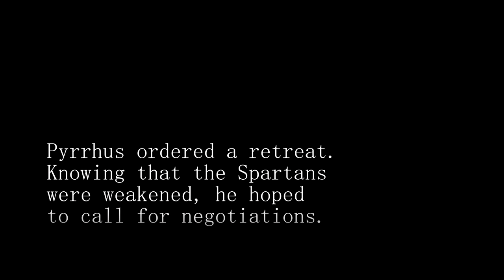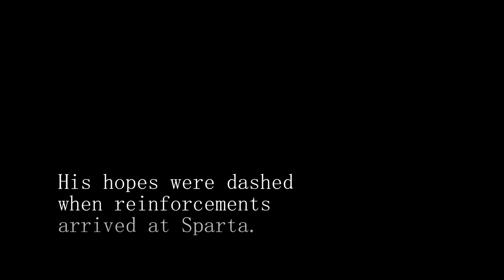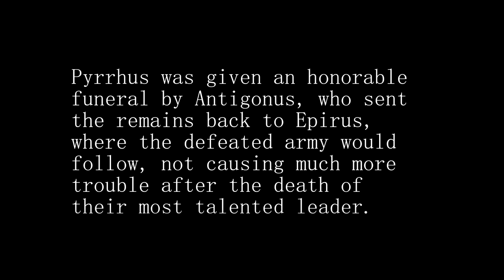Siege of Sparta 272 BC | Total War: Rome 2 historical battle in cinematic Epirus vs Sparta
The Siege of Sparta took place in 272 BC and was a battle fought between Epirus, led by King Pyrrhus, (r. 297–272 BC) and an alliance consisting of Sparta, under the command of King Areus I (r. 309–265 BC) and his heir Acrotatus, and Macedon. The battle was fought at Sparta and ended in a Spartan-Macedonian victory. "Please note this is an unofficial video and is not endorsed by SEGA or the Creative Assembly in any way. For more information on Total War, please